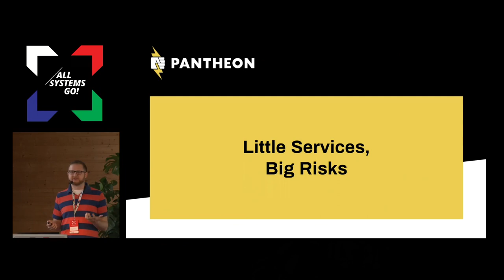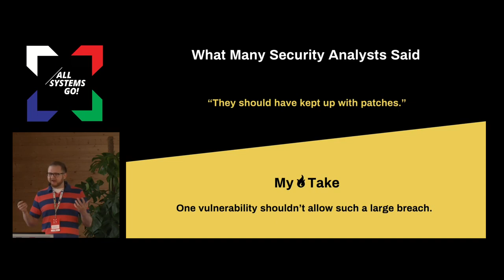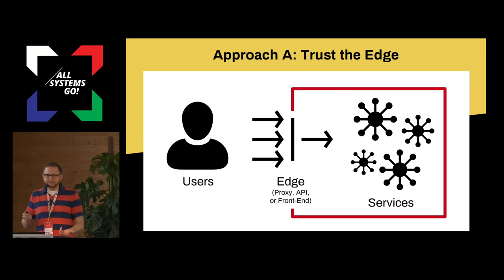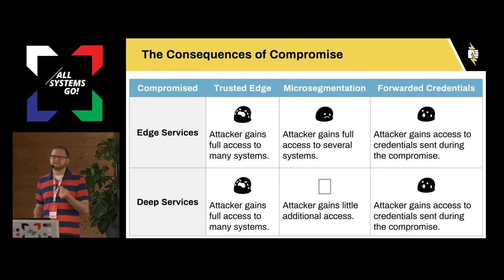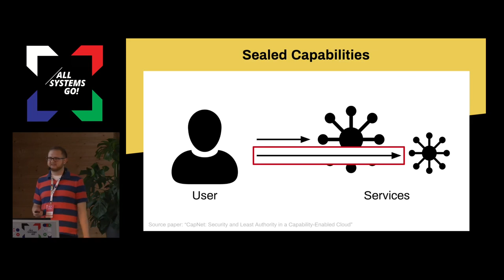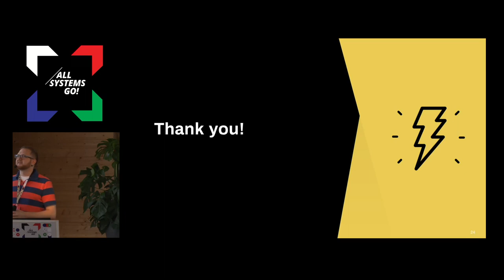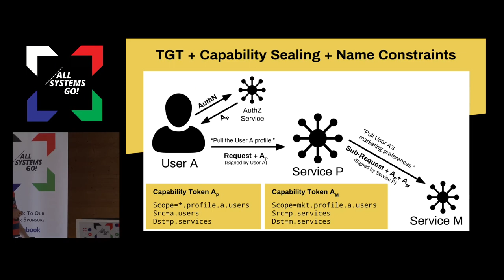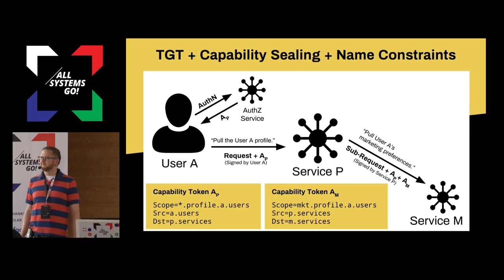Little Services, Big Risks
Extending capability-based security models to achieve micro-segmentation for grids of services

As we isolate functionality into services distributed across networks, we increasingly strain the concept of trust boundaries. Hosts are no longer simply trusted or untrusted, and each host comes with a new foothold for attackers. This risk is called the Confused Deputy Problem, and it’s part of a growing number of attacks, including the one on Equifax. We need to stop assuming trusted services -- especially huge ones like those in traditional web stacks -- remain trustworthy. Capability-based models offer hope, but we need a few more patterns to use them with modern microservices.

The Confused Deputy Problem has a history going back to early Unix. Attacks on passwd are a classic case. The architecture of passwd is simple: allow unprivileged users to invoke a setuid executable that performs a high-privilege operation under defined preconditions. This means passwd has been deputized to alter the passwords for all users. However, if you can confuse passwd into misusing its ambient authority, you can gain privileges. As a rule, a compromised service can do anything the service itself is allowed to do.

One of the answers has been Mandatory Access Control (MAC) like selinux. Firewalls are analogous for networked services. These systems operate by confining which principals can access which files or services. This helps somewhat; passwd has no business updating /boot (for example). However, in cases like Equifax, principals were only talking to the expected systems; the attacker used the web server to exfiltrate data from the database backing the web application, even accessing tables the web application would be expected to access.

Just as with passwd, Equifax’s problem was trusting an application to both perform its functionality and enforce authorization. Capability-based models are one answer: rather than trusting a complex service to enforce authorization against deeper systems, we provide the client with proof that it’s allowed to access its own records and have the service forward this proof to deeper systems in order to read or manipulate corresponding records. It’s now harder to turn a compromised service into a system-wide attack.

Systems using capabilities are in widespread use: Kerberos, Google’s Firebase, and concert tickets all use the concept of a token providing proof-of-authorization in a way decoupled from principals. However, things get weird when interaction is no longer directly between the primary principal (say, a web client) and nested services. Because possessing a capability is sufficient to exercise it, how do we handle cases where deeper services should have access to fewer (or more, or different) objects than the ones in front of them?

In this presentation, we’ll look at state-of-the-art methods for delegating capabilities, including “sealing” (reducing the authorization of shallow services) and original techniques to forward only a subset of the caller’s capabilities (reducing the authorization of deep services), all designed for use with distributed services across networks.

Note: The capabilities here are unrelated to Linux kernel capabilities. However, Linux does have some capabilities like the ones mentioned, including the idea of handing off a file descriptor from one application to another. This allows one app to open the FD and hand it to another that cannot (but can use the FD once in possession). Socket activating a web server on port 80 despite starting the web server as an unprivileged user is one example of handing off a capability via FD.

David Strauss